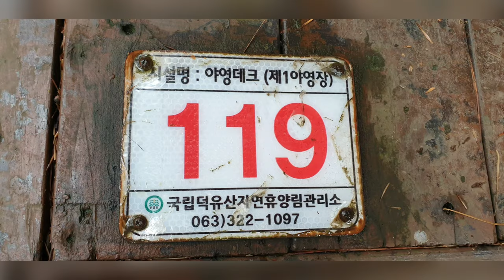덕유산 자연휴양림캠핑 폭우캠핑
덕유산 자연휴양림 3박4일캠핑왔는데  한여름인데도 여긴 추워서 전기장판가져오길 정말 잘했어요
지친도시생활을 마음편히 쉴수있는 캠빙은힐링그자체  언니랑 캠핑다니는 재미로 살아요